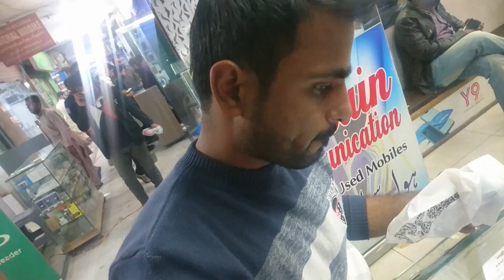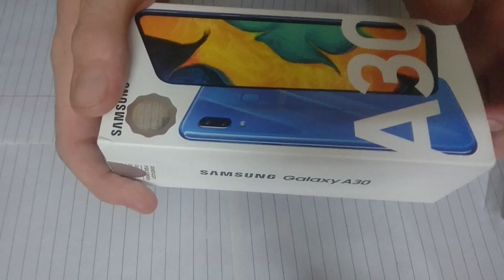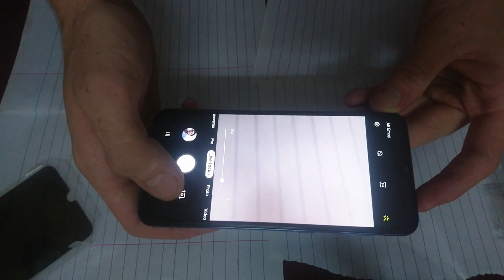Bought Samsung Galaxy A30 for Cousin | Camera, Specs, Price, Review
Asslam-o-Alikum !

In this vlog we have bought Samsung galaxy a30. There is also unboxing of Samsung galaxy a30 and a river of galaxy a30. The camera of Samsung galaxy a30 is really good. Samsung galaxy a30 is a great phone. The price of Samsung galaxy a30 is 48000 pkr.
Galaxy a series is trending now a days. We have bought this phone in Rawalpindi from Dubai plaza.
Dubai plaza is the best place for buying a mobile, laptop or any other accessories from Rawalpindi. Dubai Plaza is at murree road near 6th road. Dubai plaza is famous for its mobile shops. If you want to buy a phone in Rawalpindi then you should try Dubai plaza. The galaxy a30 which we have bought is second hand and it is very cool phone.

Equipment :

1) Gorilla Tripod ( Less than RS 500 )
2) Sony Experia SOV-33 ( Price 12k PKR )
3) Laptop ( hp Core i5 Fifth generation + 8 GB RAM )

Software :

Video Editing : Wondershare Filmora ( Cracked )
Thumbnail : Adobe Photoshop CS6 ( Cracked )